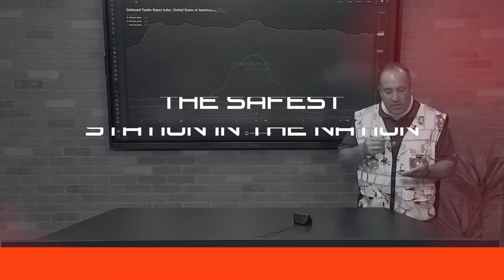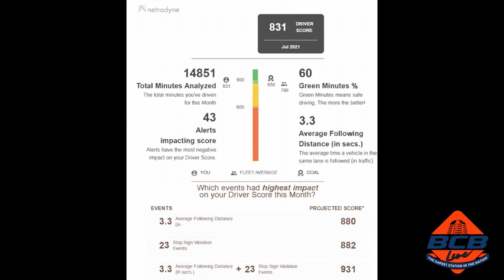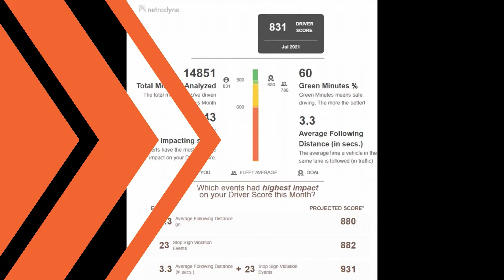BCB Live Interview | Aaron Osborne, Regional Sales Manager for Netradyne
In this special interview, Sir Rick and Drive Safe Dave sit down with Aaron Osborne of Netradyne, a driver fleet safety technology company that helps drivers and companies identify bad habits on the road using AI powered cameras and state-of-the-art technology.